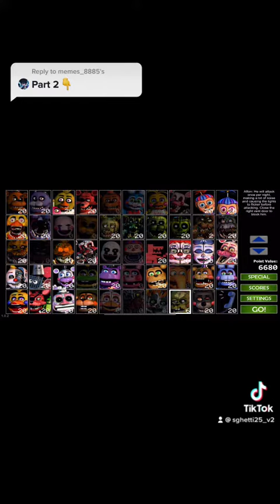Part 2 of every time I die I turn off the animations